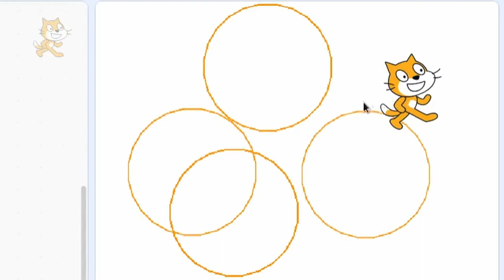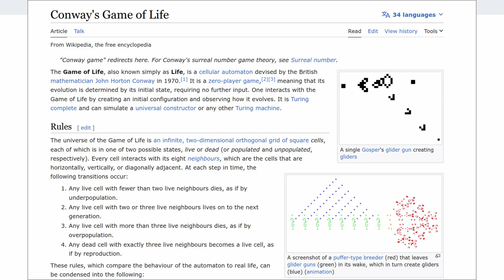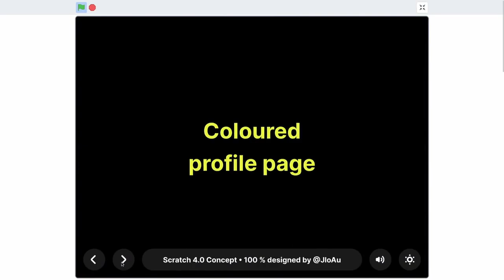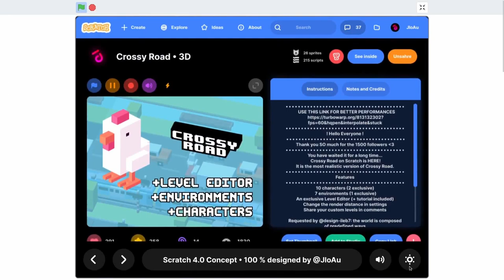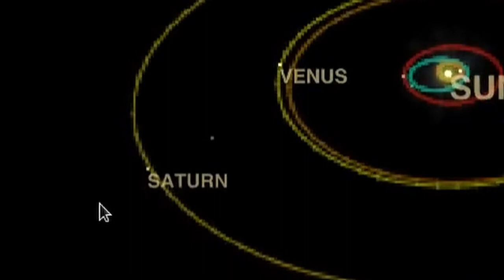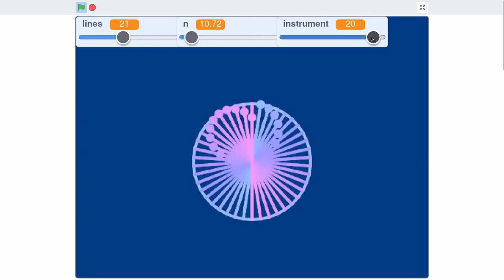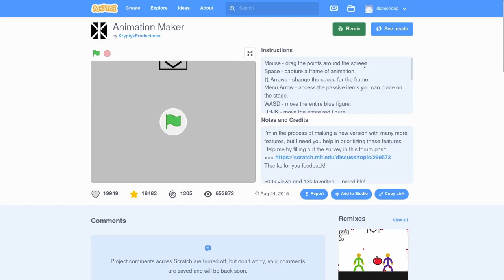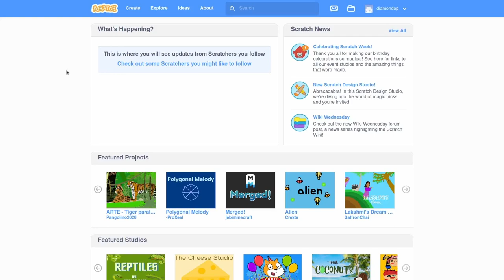The Most Impressive Scratch Animations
A year after he showcased the most impressive video games on the platform, Denshi returns to Scratch to watch some of the best animations made on the popular game engine.